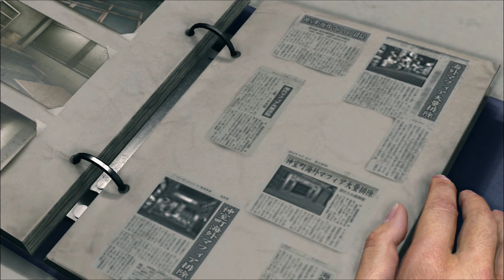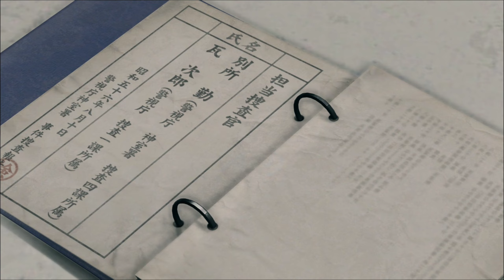Yakuza Kiwami 2 [PS4][Normal] - 16